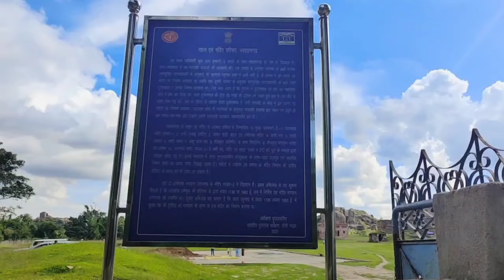Navratan garh ka itihaas /navratan fort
Navratan garh ka itihaas/navratan garh fort/kila
video highlights